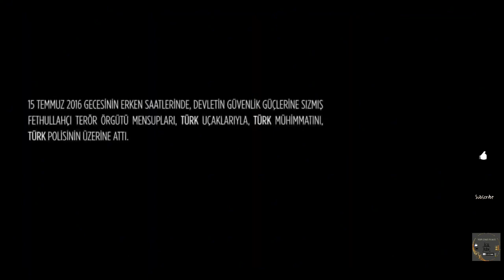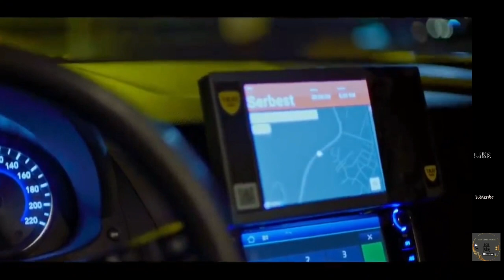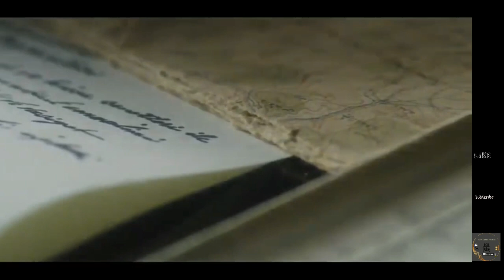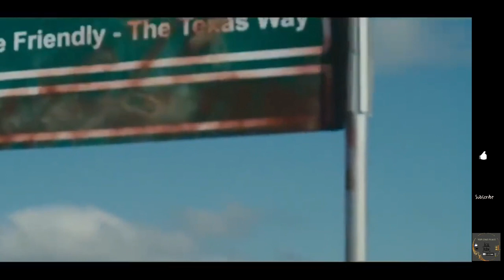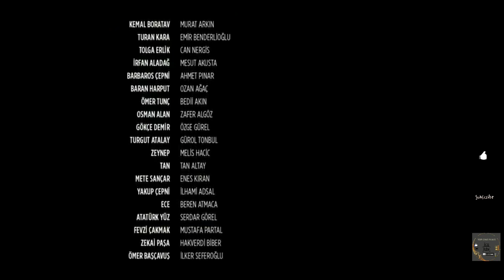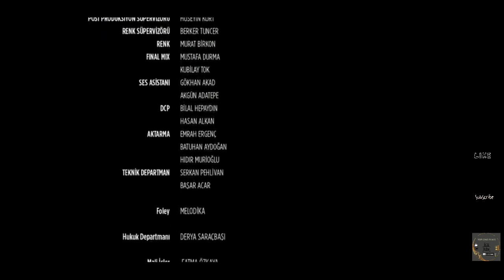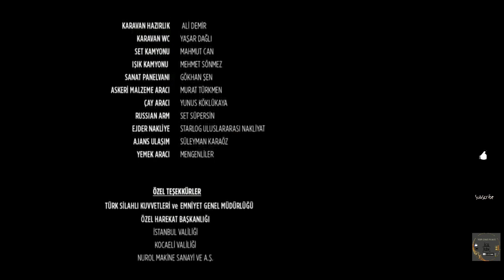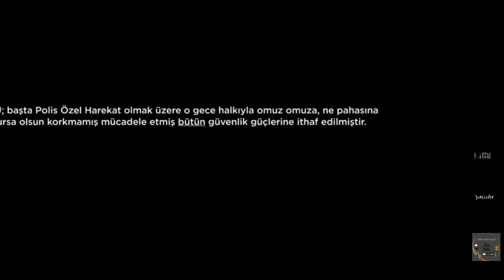ESQUADRÃO LOBO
"Esquadrão Lobo" é um filme intenso com muita ação e suspense que retrata um evento trágico de guerra contra a polícia da turkia que aconteceu na noite 15 de julho de 2016, esse filme traz muita ação e suspense junto a luta contra a traição e o terrorismo. Parece ser uma história impactante e cheia de suspense, então prepare a pipoca e vem para o Top Cine Films Channel.